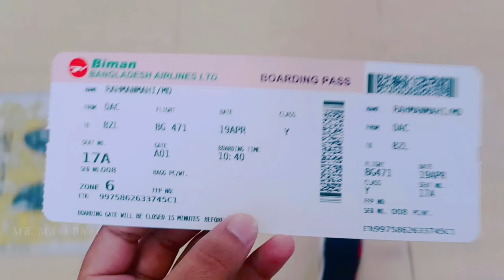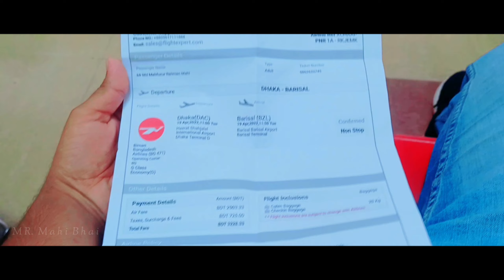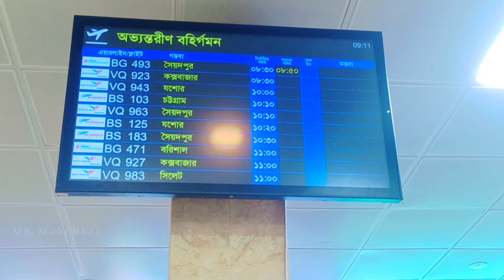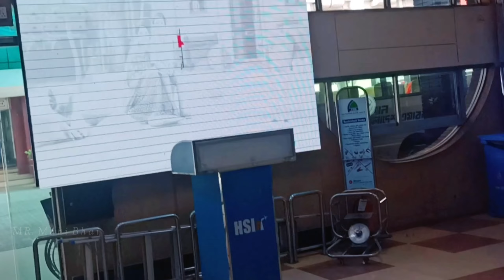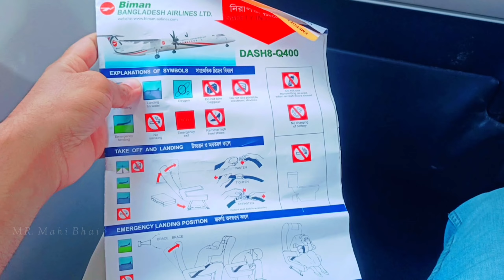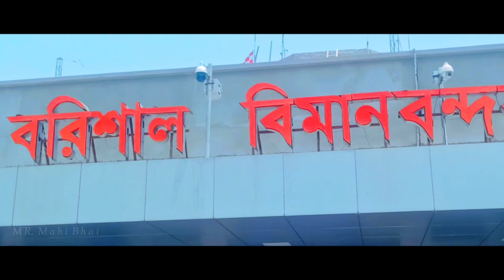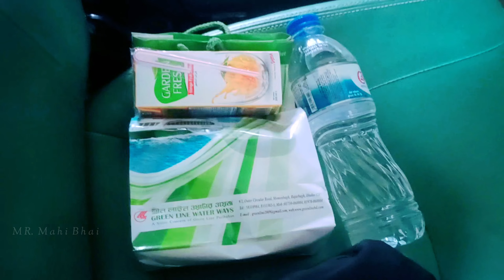✈The most amazing journey from Dhaka to Barisal by air!🇧🇩 Biman Bangladesh Airlines(BG-471) Vlog 11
The mos amazing journey from dhaka to barisal by airplane!

বাংলাদেশের দক্ষিনাঞ্চলের অন্যতম প্রধান একটি জেলা শহর বরিশাল। প্রাচীন কালে এর নাম ছিল চন্দ্রদ্বিপ। কীর্তনখোলা নদীর তীরে এটি বরিশাল বিভাগের সবচাইতে বড় শহর এবং বিভাগীয় সদর দপ্তর। বরিশালে রয়েছে দেশের প্রাচীনতম এবং দেশের দ্বিতীয় বৃহত্তম নদী বন্দর।

বিমান যোগে ঢাকা থেকে বরিশাল যেতে সময় লাগে মাত্র ৩০ মিনিট বা তার কিছু কম/বেশি।

ঢাকা থেকে বরিশাল রুটে বর্তমানে ৩ টি বিমান সংস্থা নিয়মিত বিমান পরিচালনা করছে। এগুলো হলঃ

বাংলাদেশ বিমান

নভোএয়ার

ইউ এস বাংলা এয়ারলাইন্স

তিনটি বিমান সংস্থা মিলে ঢাকা থেকে বরিশাল রুটে সপ্তাহে গড়ে ১৮ টি ফ্লাইট পরিচালনা করছে। যাত্রীদের মধ্যে এই তাঁদের এই সার্ভিস বেশ জনপ্রিয়তা অর্জন করেছে এবং ফ্লাইট সংখ্যার তুলনায় যাত্রীদের চাহিদা বেশী দেখা যাচ্ছে। বেশিরভাগ ক্ষেত্রেই বিমান গুলোর প্রতিটি আসনই অগ্রিম বুক করে নিচ্ছেন যাত্রীরা।

বিমানগুলো ঢাকার শাহজালাল আন্তর্জাতিক বিমানবন্দর থেকে উড্ডয়ন করে এবং বরিশাল বিমানবন্দরে অবতরণ করে।

আমার টোটাল যত টাকা খরচ হয়েছে তার একটা চার্ট দেখুন।

১/ চাঁদপুর টু এয়ারপোর্ট গাড়ি ভাড়া - ৪০০ টাকা
২/ বিমান টিকেট - ৩২২৯ টাকা
৩/ বরিশাল এয়ারপোর্ট টু লঞ্চঘাট - ৩৫ টাকা
৪/ বরিশাল লঞ্চঘাট টু সদরঘাট - ৮০০ টাকা
৫/ ১ রাতের জন্য হোটেল - ৭০০ টাকা
৬/ এয়ারপোর্ট টু গুলিস্তান বাস ভাড়া - ৪০ টাকা
৫/ গুলিস্তান টু বাবুরহাট বাস ভাড়া - ২০০ টাকা
৬/ যাবতীয় নিজের খরচ - ৫৮০ টাকা

মোট প্রায় - ৬০০০ টাকা খরচ হইছে।